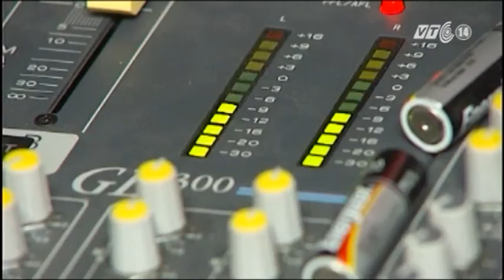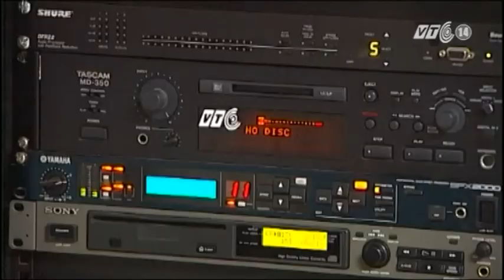VTC14_VTC tăng cường truyền thông về lĩnh vực môi trường_ngày 27.12.2012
Nhằm đẩy mạnh công tác thông tin tuyên truyền về tài nguyên môi trường đến sâu rộng người dân thông qua các phương tiện truyền thông đại chúng đặc biệt là lĩnh vực truyền hình,  ngày 26.12 tại Hà Nội đã diễn ra "Lễ kí kết chương trình tăng cường truyền thông trong lĩnh vực môi trường giữa Bộ TN và MT với Đài Truyền hình Kỹ Thuật số VTC. Thời gian tới trên các kênh sóng của VTC sẽ tăng cường cả thời lượng và chất lượng các chương trình về môi trường. Đặc biệt với kênh VTC14 sẽ trở thành diễn đàn tương tác giữa ngành TN và MT với đông đảo nhân dân.